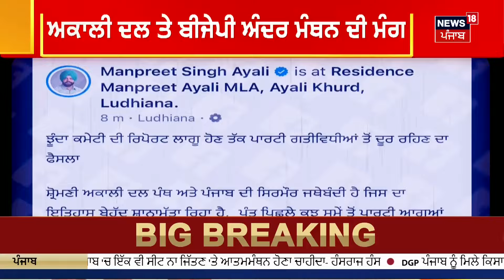Morning News | ਸਵੇਰ ਦੀਆਂ ਵੱਡੀਆਂ ਤੇ ਤਾਜ਼ਾ ਖ਼ਬਰਾਂ | PM Oath Ceremony | NDA | INDIA Alliance | News18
ਪੀਐੱਮ ਮੋਦੀ ਦੇ ਸਹੁੰ ਚੁੱਕ ਸਮਾਗਮ ਦਾ ਸਮਾਂ ਤੈਅ । ਕੱਲ੍ਹ ਸ਼ਾਮ 7:15 ਵਜੇ ਸਹੁੰ ਚੁੱਕਣਗੇ ਮੋਦੀ। ਰਾਸ਼ਟਰਪਤੀ ਭਵਨ 'ਚ ਹੋਵੇਗਾ ਸਹੁੰ ਚੁੱਕ ਸਮਾਗਮ। PM ਮੋਦੀ ਨੇ ਨਵੀਂ ਸਰਕਾਰ ਬਣਾਉਣ ਦਾ ਦਾਅਵਾ ਕੀਤਾ ਪੇਸ਼। ਰਾਸ਼ਟਰਪਤੀ ਨੂੰ ਮਿਲ ਕੇ ਸੌਂਪਿਆ ਸਮਰਥਨ ਪੱਤਰ